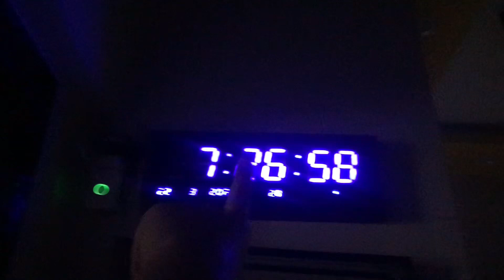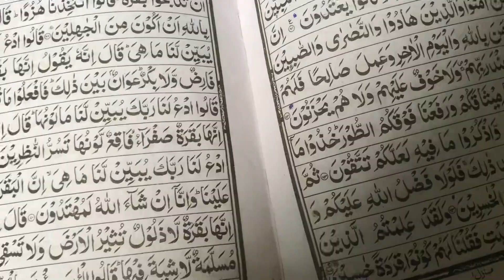PHELA ROZA❤️ OR BARISH 🌧 ALHAMDULILLAH | SEHER To IFTAR ✨| Ramzan Mubarak |Alishy Vlogs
RAMZAN MUBARAK ✨💕